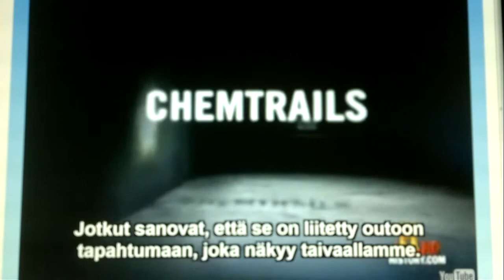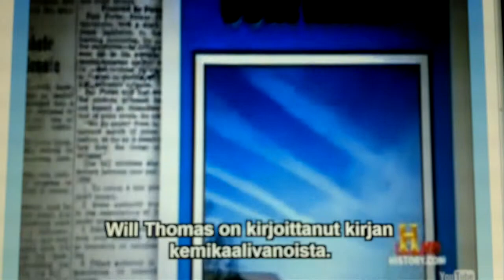Kemikaalivana History Channel suomenkielinen teksti kemikaalivanat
Yhdysvaltalaisen The History Channelin dokumentti kertoo kuinka kemikaalivanoja käytetään sota-aseena. Niiden avulla luodaan sadetta tai kuivuutta, pyörre- tai lumimyrskyjä minne halutaan.